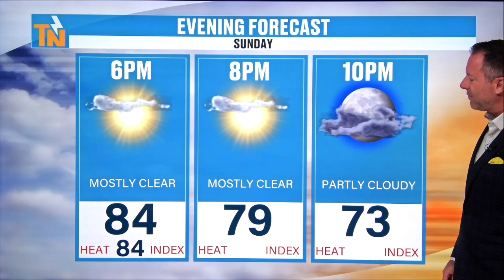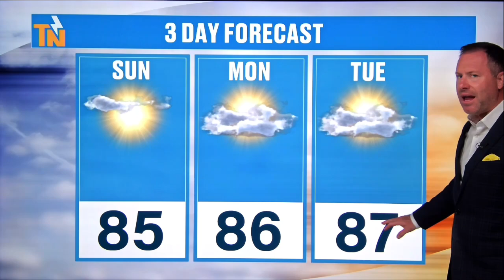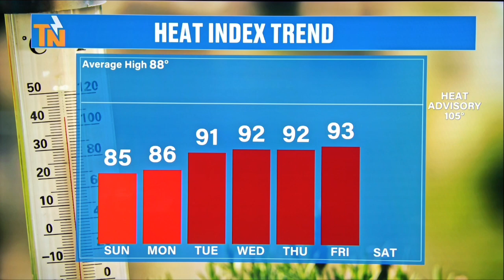9pm - Saturday, August 10,2024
We couldn't have asked for a better day today! We'll do it again on Sunday, but next week, more rain is expected to move in. Here's your bedtime weather update from Meteorologist Mike Witcher.